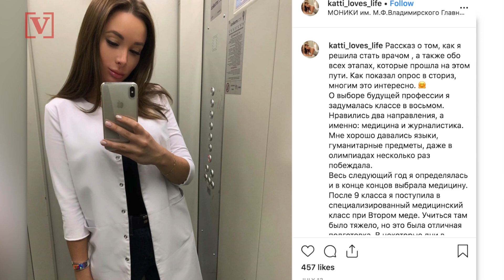Instagram Influencer Found Dead Inside Suitcase in Her Moscow Apartment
Twenty-four-year-old Ekaterina Karaglanova’s body was discovered inside a suitcase in her Moscow apartment. Veuer’s Justin Kircher has more.